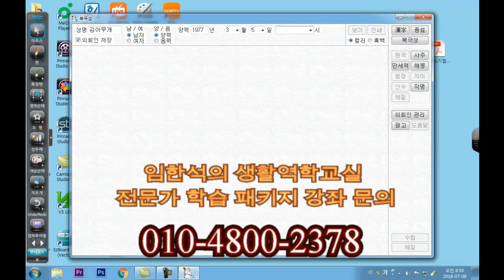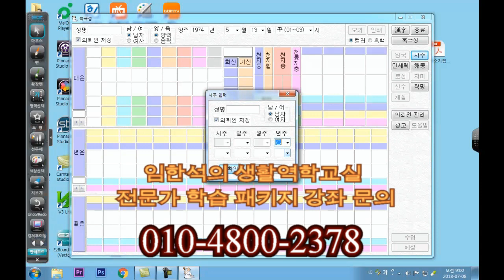만세력프로그램 기본사용법 운세 역학 프로그램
운세 역학 만세력프로그램 기본 사용법을 동영상으로 만들어 보았습니다.